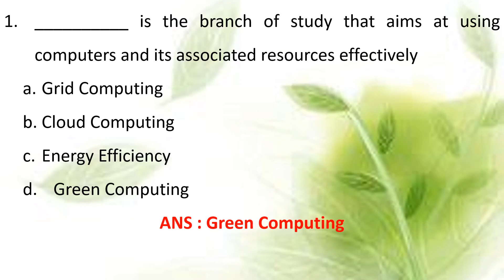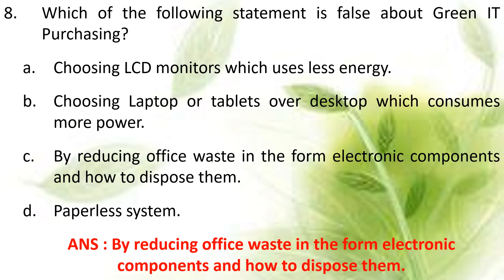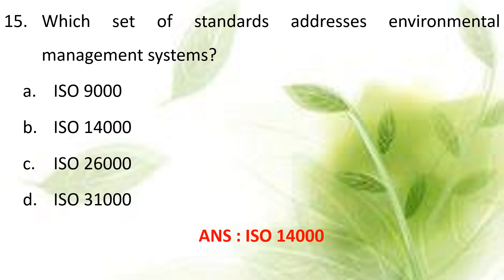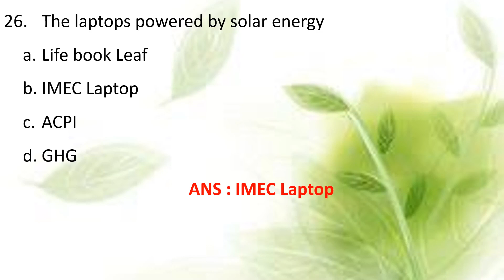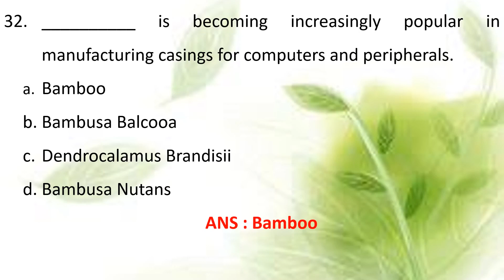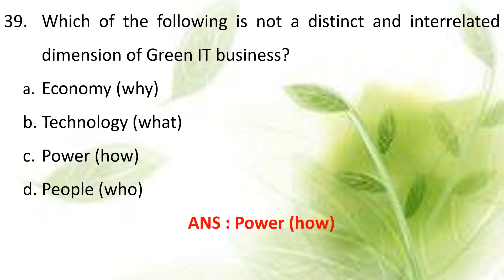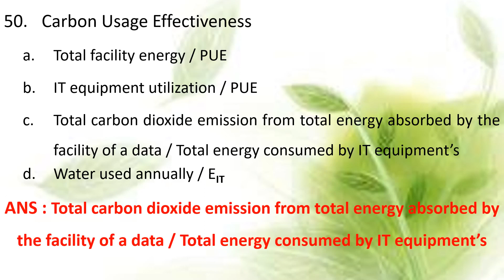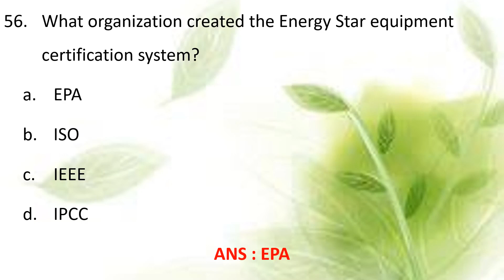CS8078 GREEN COMPUTING MCQ UNIT 1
VIII Semester , Anna University Syllabus  (R2017)